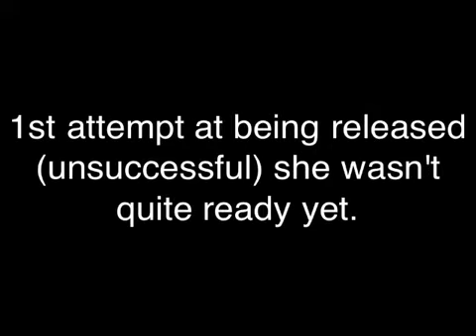Papuan Frogmouth release